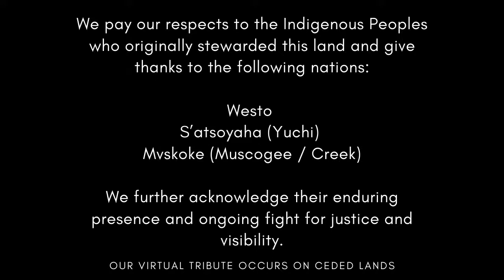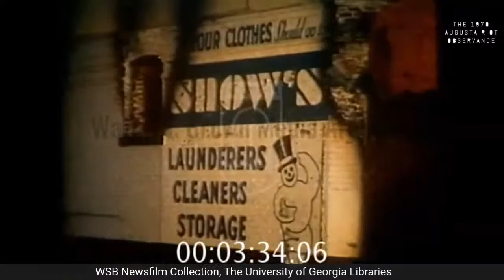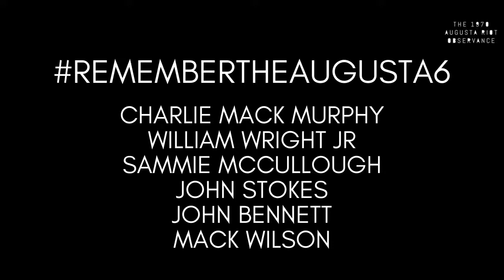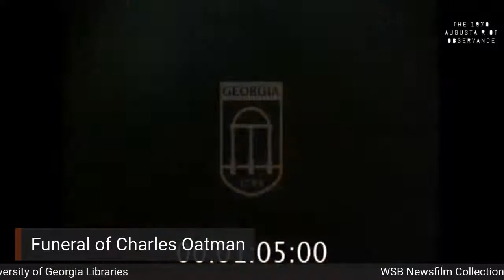1970 Augusta Riot Observance | Virtual Timeline Tour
Join us for a commemorative virtual walking tour of some of the historic sites of the 1970 Augusta Riot. It has been 50 years and the community still has not confronted the whole truth regarding the circumstances that escalated to the largest Black rebellion in the Deep South during the Civil Rights era.